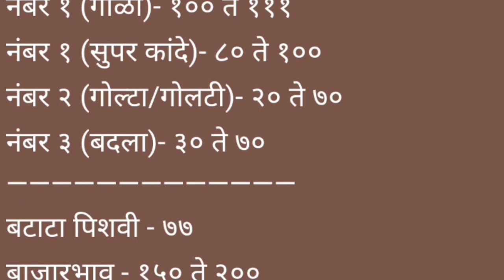Live जुन्नर कांदा मार्केट पहा आज काय भाव दि . 28/04/2022